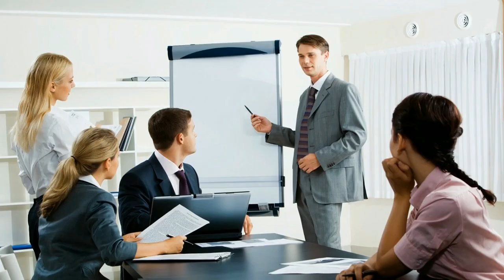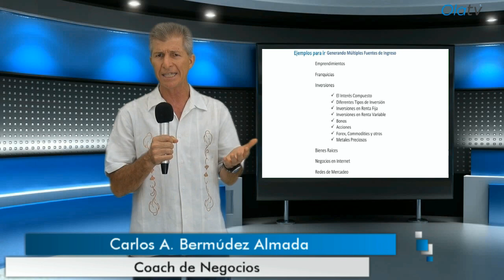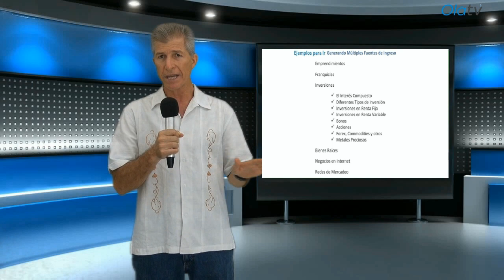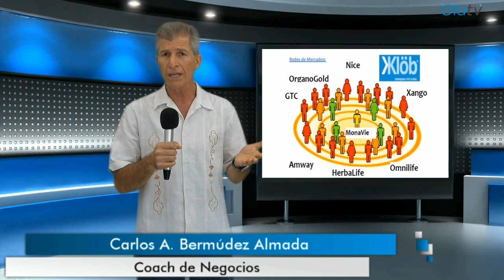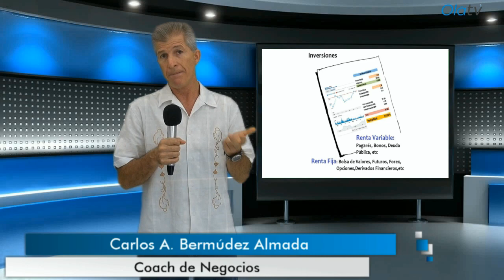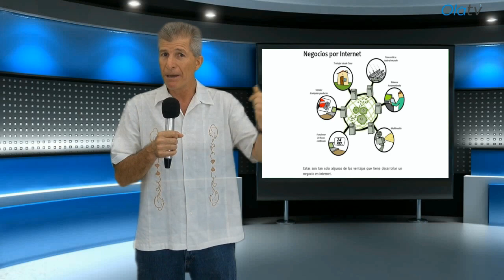Tips de Finanzas y Negocios 1 1